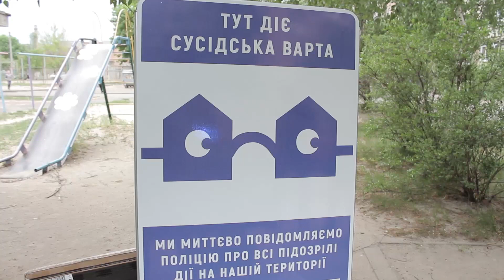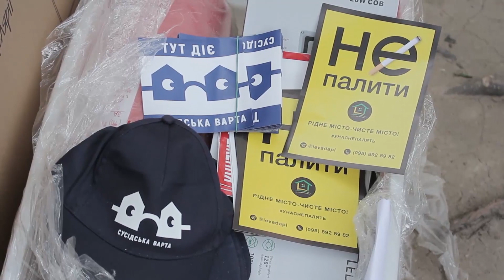Мешканці будинку у мікрорайоні «Левада» підписали перший в Полтаві «Паспорт безпеки»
«Сусідська варта». Це спеціальний документ, що засвідчує співпрацю місцевих із поліцейськими.